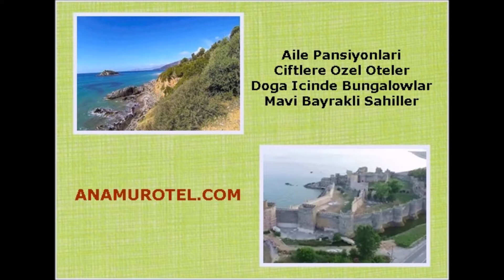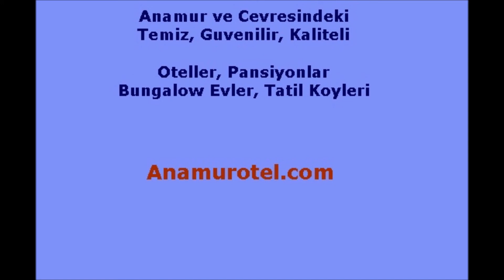Anamur Otelleri ve Anamur Pansiyonları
Anamur Otelleri. Anamur Pansiyon. Anamur Apart. Anamur Bungalow Evler. Anamur Otel Fiyatları. Anamur'da Boş Oda Bulunan Pansiyonlar.